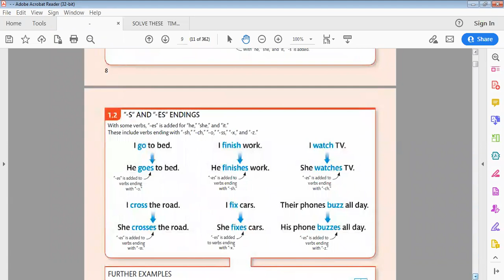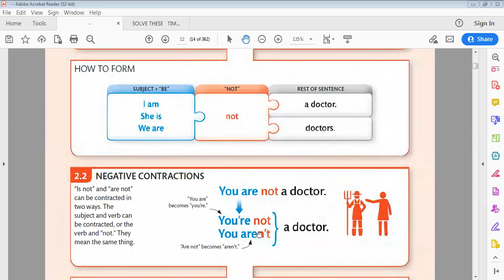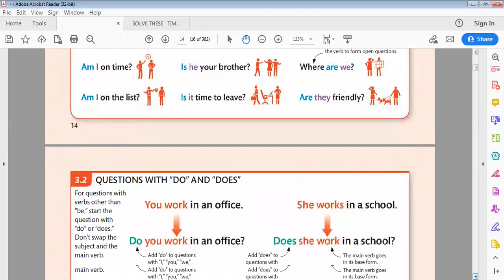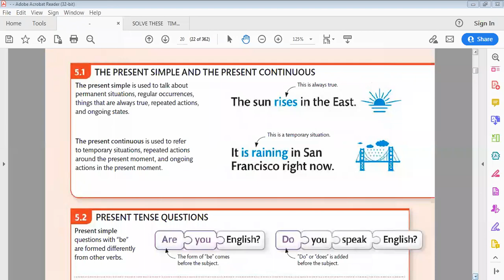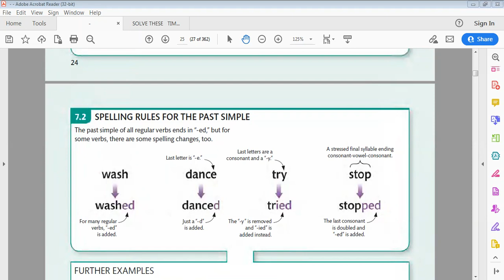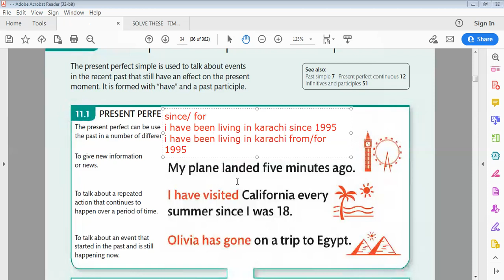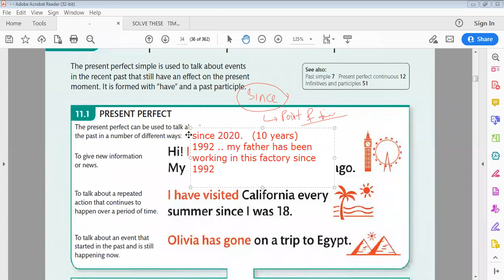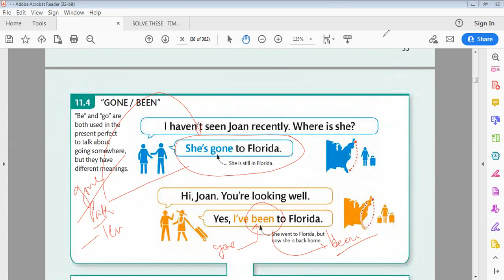Present and Past Tense a quick overview.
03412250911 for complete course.